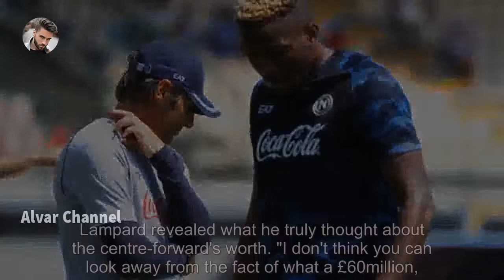Chelsea Latest News: Chelsea can now get their Victor Osimhen alternative for half his true value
Chelsea Latest News: Chelsea can now get their Victor Osimhen alternative for half his true value. chelsea latest news Chelsea are eyeing a move for Everton striker Dominic Calvert-Lewin this week, and Frank Lampard was a huge admirer when they worked together. Related articles Trending Related articles Chelsea will be able to bag one transfer target for half the valuation Frank Lampard once held him at. Blues legend Lampard previously suggested that Everton hitman Dominic Calvert-Lewin was chelsea latest news